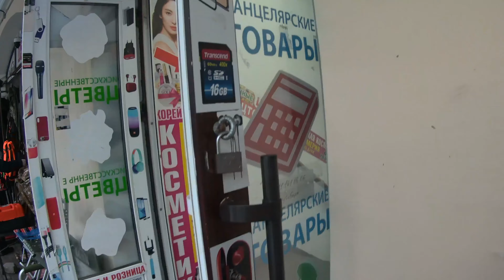Another St. Petersburg - Apraksin Dvor market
When we are told about St. Petersburg, we imagine something like this - beautiful and majestic, but today we will visit with you one place that is in the center, but strikingly different from the rest of the city. This is the Apraksin Dvor market or, as the locals call it - "Aprakshka"